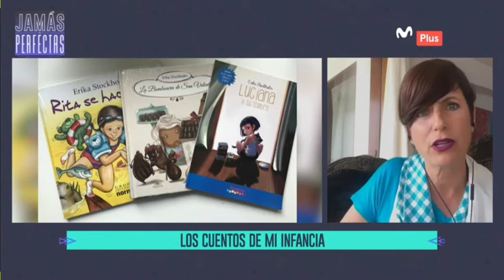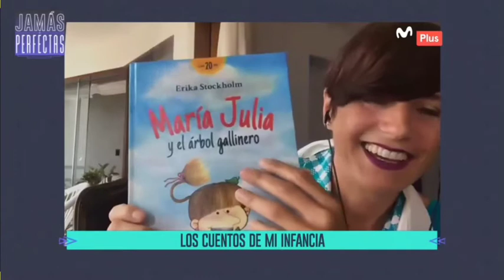Jamás Perfectas || Erika Stockholm habla sobre los cuentos infantiles a través del tiempo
Erika Stockholm, autora del clásico de literatura infantil "María Julia y el árbol gallinero", habla sobre los cuentos de su infancia, la evolución de los libros infantiles y su experiencia escribiéndolos.